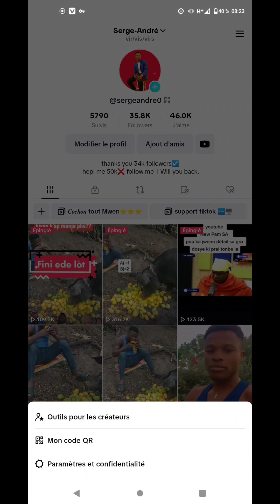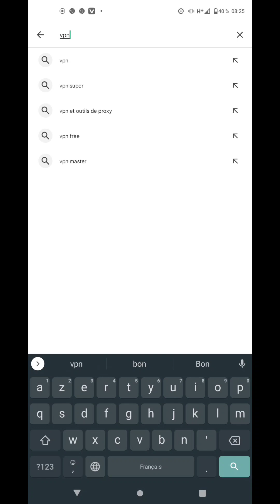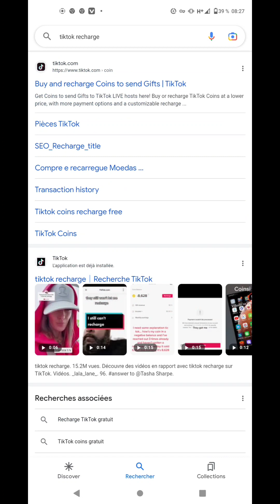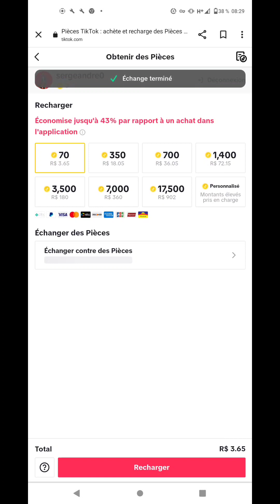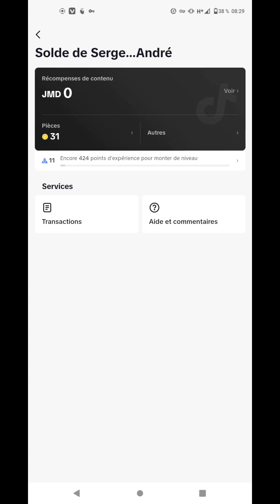🎉Ou Pata renmen konn voye kado sou tiktok gade vidéo sa byen fasil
🔴HELLO FANATIK !
                        💯BIENVENUE SOU CHANEL PAW LA

   BON VIZYONAJ 📷

💤DEPIW RIVE LA PASKE  OU RENMEN SA KI BON BRAVO👏
nan vidéo sa wap aprann konnen koman pou voye nan live sou tiktok

3bagay k'ap fè kèm kontan anpil 😂😂🤣😅🤪😜😁
1) like
2) komante nan sans vidéo a
 *CLAUSE DE NON-RESPONSABILITÉ RELATIVE AUX DROITS D'AUTEUR*
Cette vidéo est réalisée pour promouvoir, et non pour violer le droit !!! Je ne possède pas d'anime, de musique, d'œuvre d'art ou de paroles. Tous les droits appartiennent à leurs propriétaires respectifs. Limitation de notre responsabilité sur le titre de droit d'auteur 17 du code américain (dans la section 107-118 sur la loi sur le droit d'auteur de 1976) : Tous les médias contenus dans ce document sont utilisés à des fins de révision selon les conditions d'utilisation équitable.

Toutes les images utilisées dans cette vidéo appartiennent à leurs sociétés respectives, il s'agit d'une utilisation équitable des lois sur le droit d'auteur qui autrement constituerait une violation mais elles sont autorisées.

 NB : Konsey kritik byen resevwa komante pa bliye like, abone, pataje.

Wap jwenn koze atis 💢 Bòz funny de atis sa yo👇👇👇

⭐K-DILAK & BEDJINE              ⭐FANTOM       ⭐WENDYYY                               ⭐TAKENEWSTV   ⭐DARDLEY                                ⭐ROODY ROODBOY
⭐FEDNAELLE FRANCOIS       ⭐WANITO  ⭐KENNY HAITI                         ⭐KOLONELFREEZ                                        ⭐TROUBLE BOY                       ⭐ BAKY
⭐BLONDEDY FERDINAND     ⭐MECHANS-T
⭐RUTSHELLE GUILLAUME   ⭐ WIDIANA
⭐FLORENCE EL LUCHE         ⭐ROODY ROODBOY  ⭐BUTEAU JEAN GARMEL    ⭐STARDENS            ⭐KOMPA MAGAZINE            ⭐Widiana
⭐DISIGN PRODUCTION        ⭐LOKO
⭐LEXX SAN KONPLEXX       ⭐GOTV103M
⭐SOLO PROMO HAITI           ⭐BED FLASH    ⭐SHISHIE                                ⭐KOMPA GROOVES   ⭐GUY WEWE                           ⭐BANM SWIV
⭐DARLINE DESCA                  ⭐VANESSA

🔵SI OU SOU FACEBOOK OU KAPAB SUIVRE NOU SOU LINK SA